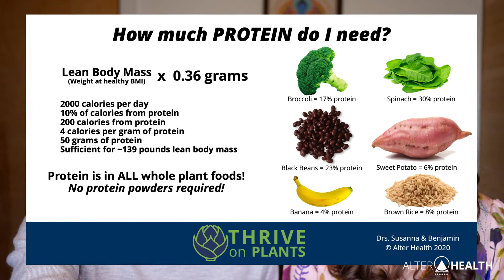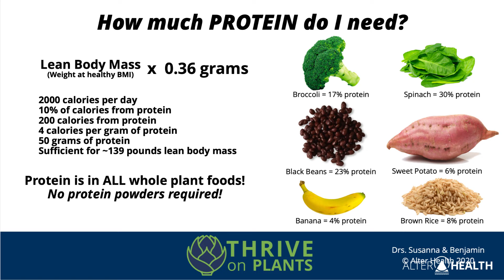Medicinal Monday - Peace with Protein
Is it possible to talk about anything in the world of nutrition without addressing the sexiest of all macronutrients!? I think not.

When adopting any form of a plant-based diet, you'll likely hear a continual stream of questions about your protein quality and quantity. Are you getting enough? Where does it come from? What are the best sources? Is it really inferior to animal sources? And on and on the questions come.

Today we intend to equip you with the knowledge and understanding to confidently stand your ground on a whole food plant based diet, while also ensuring that you are indeed getting what you need!

If you'd like to join these conversations live, join the Plant Based & Stress Free FB group!

Also, be sure to get on the list for the next WFPB Challenge.

Some highlights from today's MM episode...

- Where does protein actually come from?
- What are some of the best plant-based sources (hint: ALL plants)
- How much protein does your body really need? (it's basic math!)
- Key differences between "plant-based" and "animal-based" protein
- What proteins do in your body (hint: it has NOTHING to do with energy)
- The truth about "essential" and "non-essential" amino acids
- Why we may want to actually consider a LOW protein diet for health and longevity

Links to some more good stuff

- ATTN Health Practititioners! Learn more and apply to the Plant Base Mind Body Practitioner Program